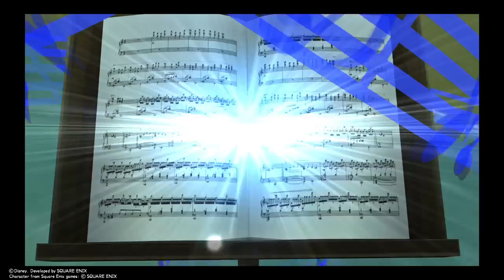KINGDOM HEARTS Dream Drop Distance HD 43